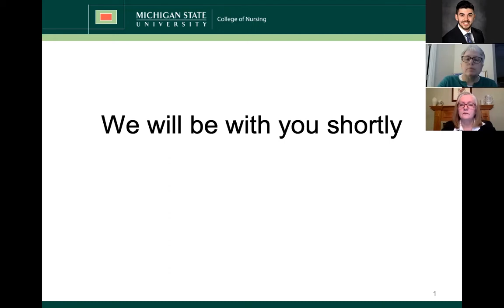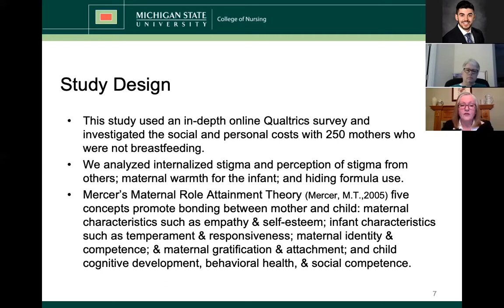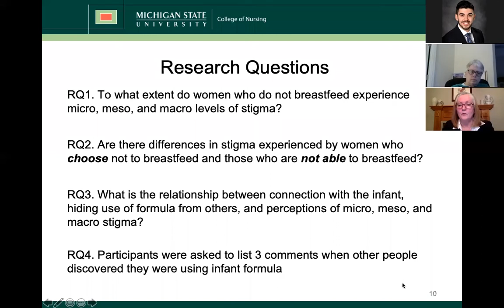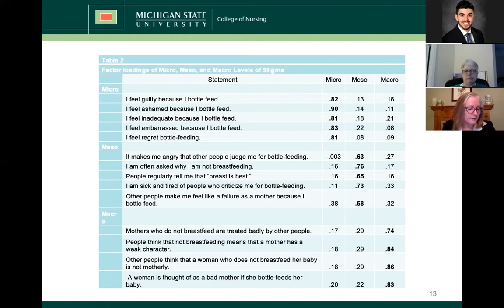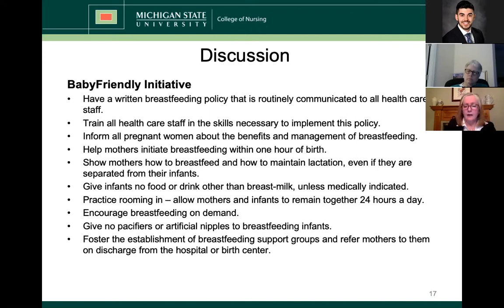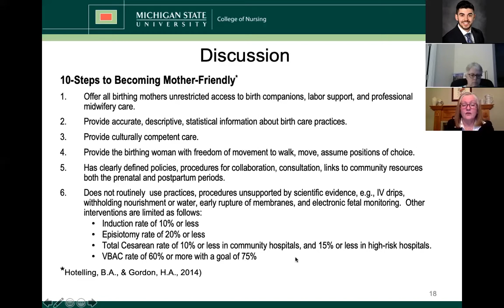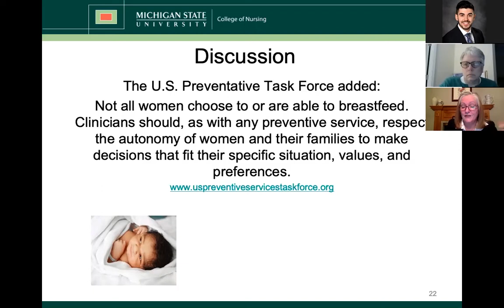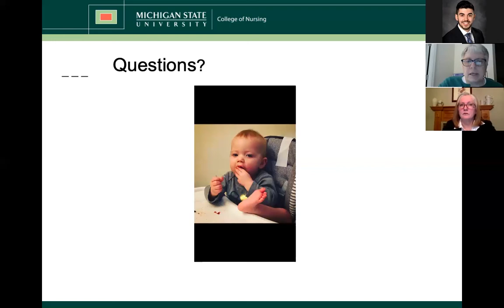CONversations Series - The Effects of Stigma: Mothers Who Are Unable to Breastfeed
The Effects of Stigma: Mothers Who Are Unable to Breastfeed

Assistant Professor, Dr. Joanne Goldbort, presents on topic as it relates to the research that she has conducted.